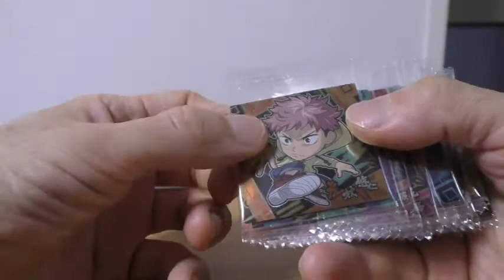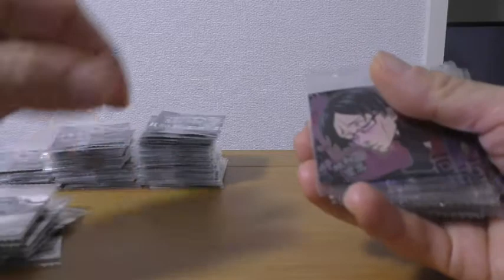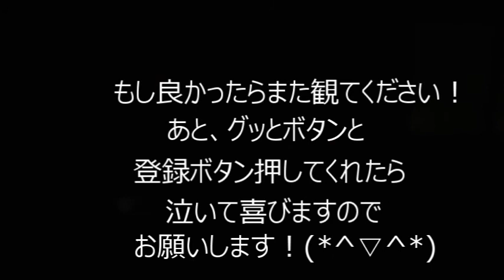4BOX開封結果発表！呪術廻戦ディフォルメシールウエハース第1弾！！ はたしてボックス開封はなんだったのか！！？？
結果がどうあれ
やっぱりボックス開封は楽しいです！
皆とワイワイ開封するのが幸せです！
ただコンプするだけならメルカリのほうがコスパはいいですが
やっぱりﾄﾞｷﾄﾞｷ楽しみたいならボックス開封です！！
観てくれてありがとうございました！
ではまたあああああ！！

もしよかったら他の開封動画も観てください